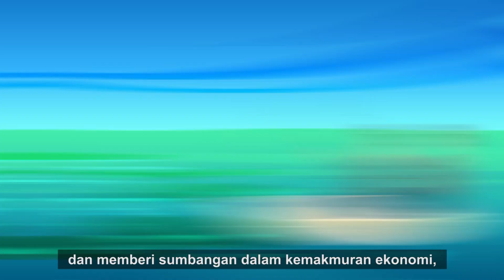AMALAN MELINDUNGI EKOSISTEM MARIN